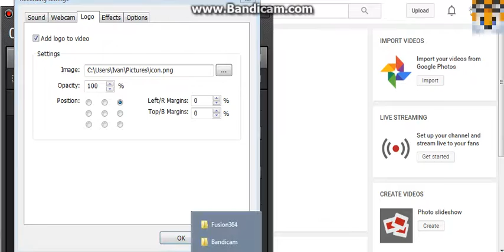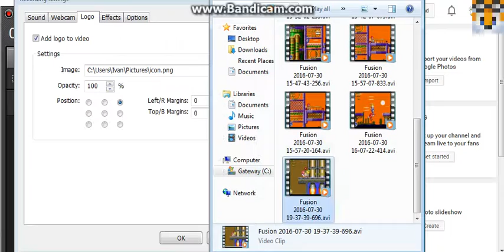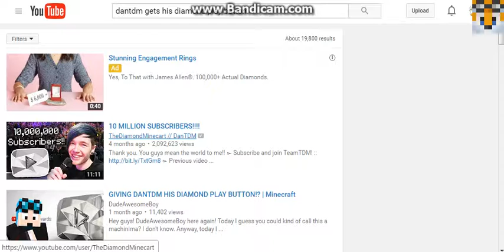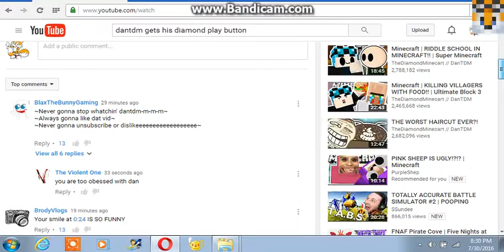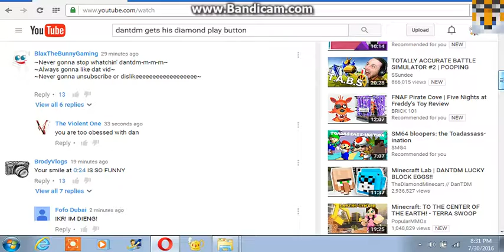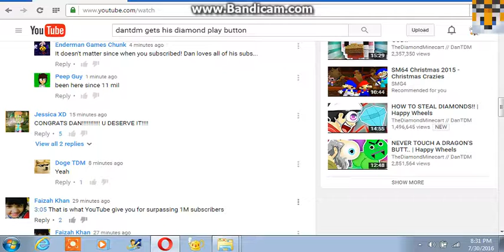TailsTheFox: Bandicam Voice Tutorial + DANTDM's play buttton?!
Hey guys and today i am giving a tutorial on How to add voice to Bandicam. And no this ain't a face reveal. The icon is the video by dantdm! :)